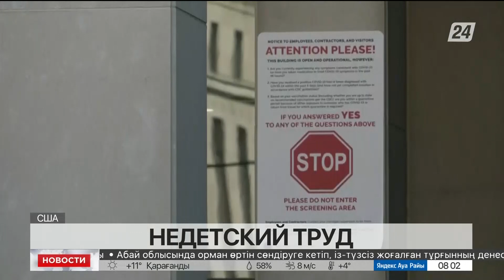В США растёт количество детей, занятых на опасных работах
Сразу несколько американских штатов пытаются ослабить ограничения на использование детского труда, передаёт «Хабар 24».